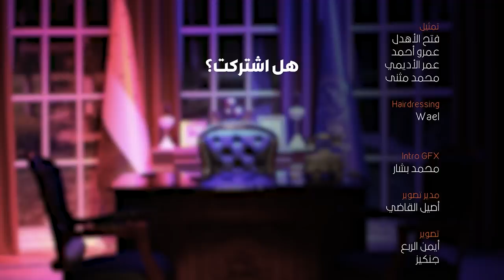النفط مقابل الكرة | رئيس القصر محمد الربع | حلقة 16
برنامج ساخر يعرض مساء كل خميس .